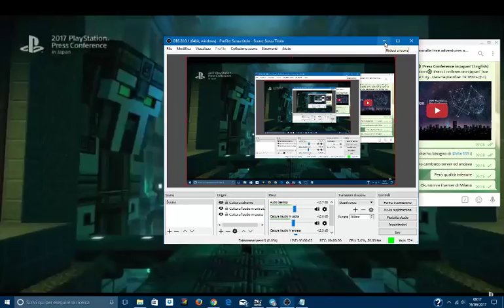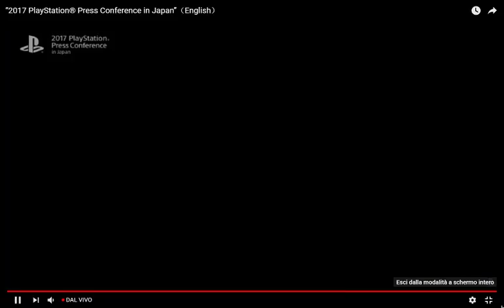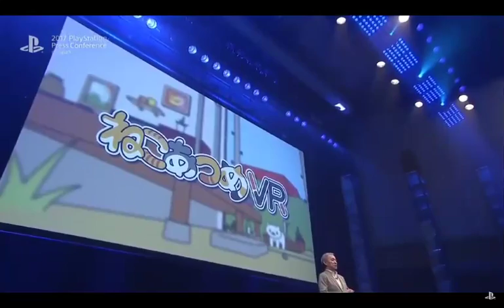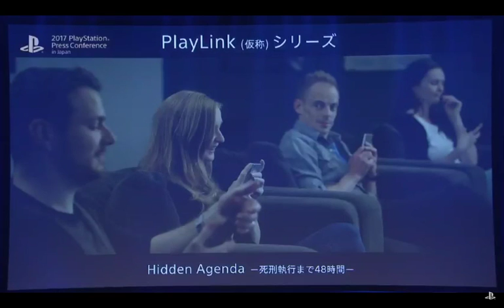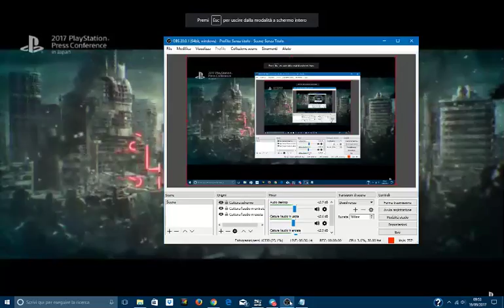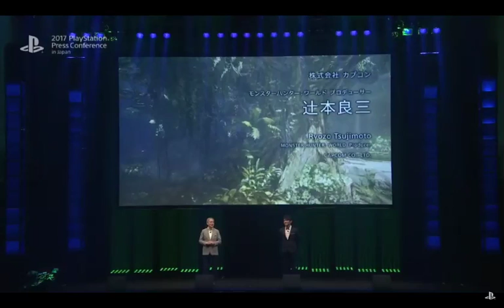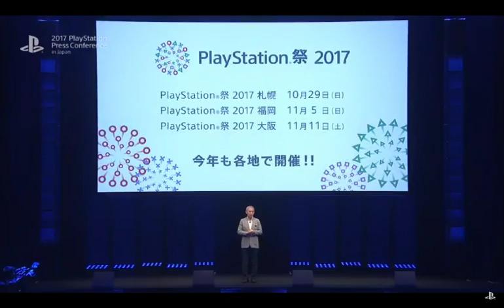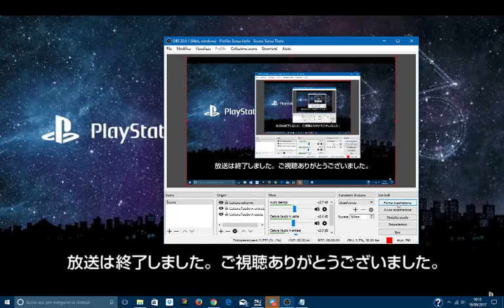Sony TGS 2017 Press Conference Live Reaction ITA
La tradizionale conferenza Sony pre-TGS è uno degli eventi classici del panorama videoludico giapponese, e quindi...perchè non commentare in diretta?

Buona scorpacciata di Giappone a tutti!

P.S. A causa di problemi tecnici, la livestream è iniziata dopo l'effettivo inizio della conferenza. Però, fortunatamente, niente di così rilevante è stato mostrato in quel frangente. Chiedo ancora scusa per l'inizio in ritardo.